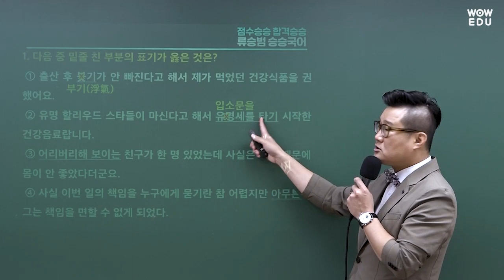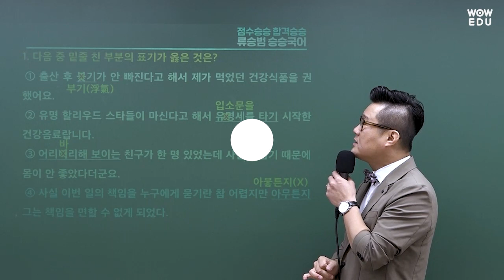2023년 군무원국어 논란문제 1번│문법 1,000제의 위엄! │와우에듀 류승범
2023년 9급 군무원 국어 논란 문제 1번!
와우에듀 류승범 선생님의
문법 1,000제만 수강했다면
어렵지 않았을 문제!